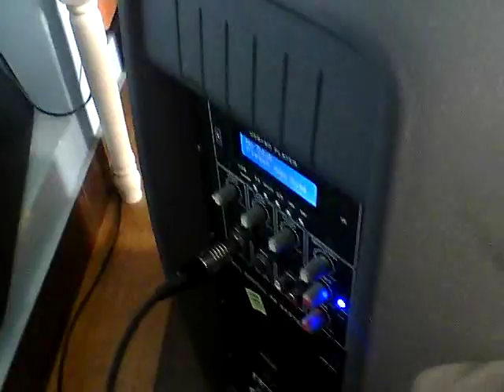Bajo Endrizzi freetless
Mic activo EMG con push pull